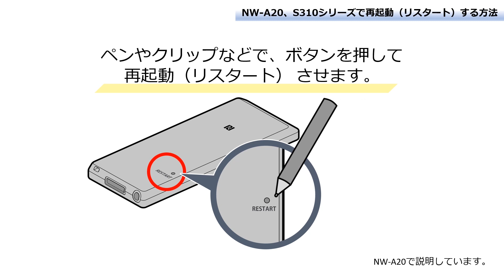ウォークマン NW-A20、S310シリーズを再起動する方法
ウォークマン　NW-A20、S310シリーズを再起動する方法をご紹介します